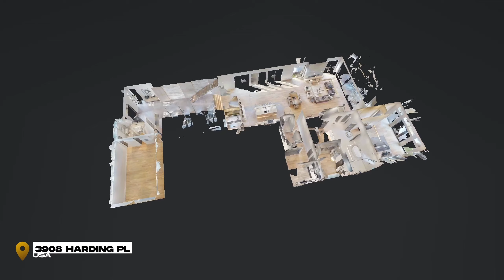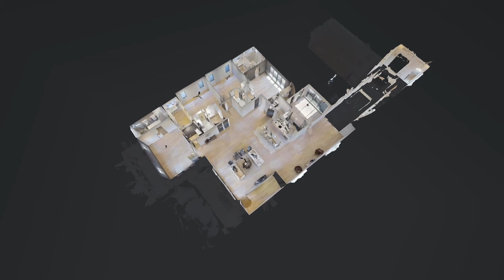3908 Harding Place Highlight Reel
Licensee:
u_uv15qpdkoc

Audio File Title:
Better Day

Audio File ID:
186374